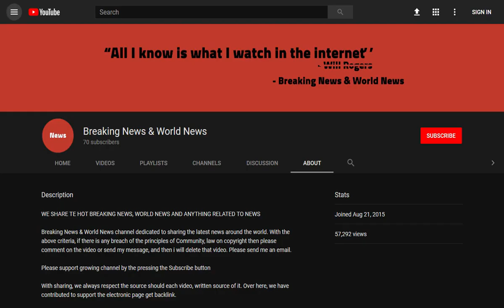BREAKING! Builder demolishes new Buntingford cottages worth £2.5m in 'pay row'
Source DONT' FORGET TO SUBSCIBE TO OUR CHANNEL A £2.5million row of new-build cottages were smashed down by a disgruntled builder in a row over pay, it has been claimed.

The allegedly furious 31-year-old workman is said to have smashed the houses down with a digger because he claimed he was owed money for the building work.

Police said a man was in custody while the houses in Buntingford, Hertfordshire, could cost as much as £500,000 to repa ...